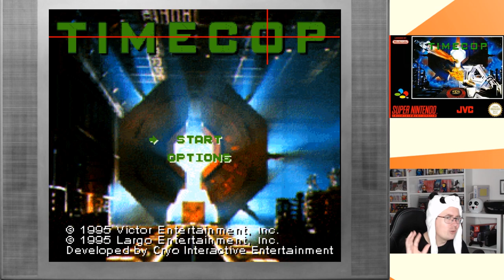Retro Panda quält sich: Timecop (SNES)!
Heute ein Zuschauerwunsch! Der gute Homer J Simpson hat sich dieses Spiel zu dem Action-Hit gewünscht. Wie wurde es umgesetzt?